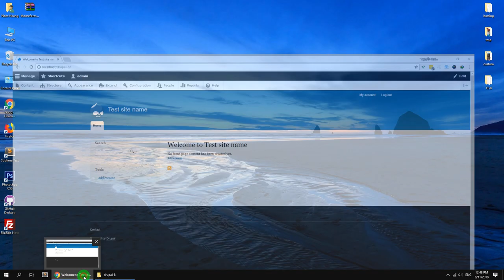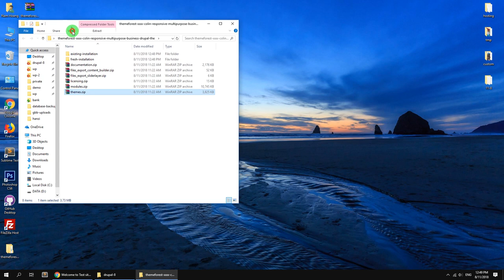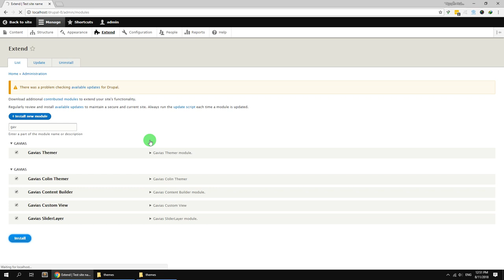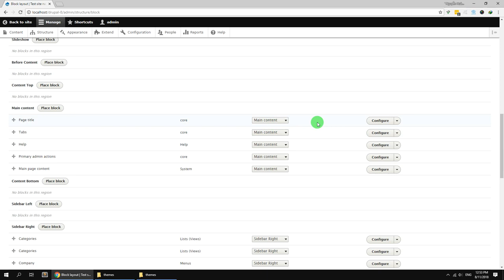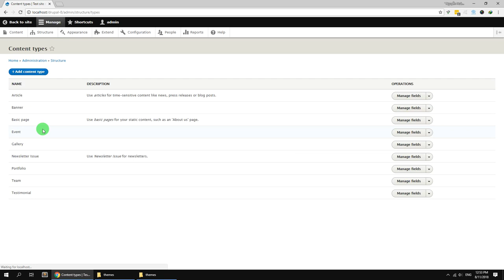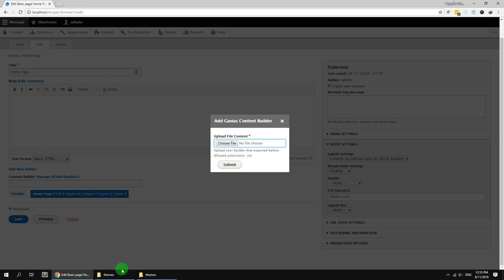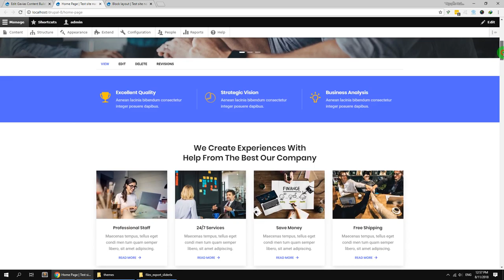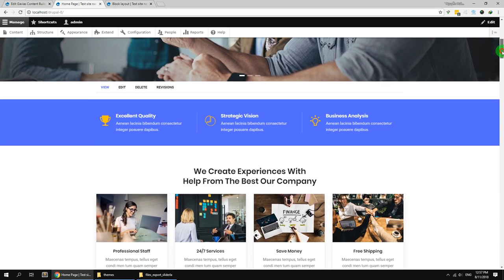Colin - Responsive Multipurpose Business Drupal 9, Drupal 10 Theme - Existing Installtion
Colin theme is modern and professional business Drupal theme with fuly responsive design.
A great candidate for any type of website, for personal or business use, Colin is easy to use and highly customizable. Designed with user friendliness in mind, Colin sports a distinctly unique, modern look.
The theme has its own super powerful theme control panel with lots of useful options and tools to manage your site: Block builder, customize, slider, etc.
Colin Theme is built with Gavias Content Builder, the amazing drag and dop builder allows you build professional block in just some simple clicks. In addition, with over many widgets integrated, building content is never easier.
Colin theme apply the latest web technologies: Drupal 10.x, Bootstrap 3, SASS, HTML5, CSS3, Font Awesome 5 ...

* Third Party & Premium Modules Integration
- WebFrom
- Simplenews
- Gavias SliderLayer
- Gavias Builder Content
- Gavias View Format (Portfolio Filter, Grid Responsive, Carousel - View Format)

* Demo Content Included, Fresh Installation & Existing Installation
- Install Colin with our powerful Fresh Installation & Existing Installation with video guide.

* Gavias Builder Content
- Module lets you create an unlimited number of template variations using drap-and-drop similar to the Widgets interface. And you can Import/Export Rows, Section of Content Builder, It is easy to copy rows, elements & settings from different pages.

* Gavias SliderLayer
- Module can custom transitions/animations for each object, tons of unique transition effects and lots of easy to set options to create your own effects. Customize this slider with the convenient drag and drop backend.

* Google Fonts
- Choose any of the Google web fonts library through powerful Real-time Customizer panel!

* 4 Header Styles, White & Black Fotter
- Colin come with 4 different menus styles. Also you have White & Black Footer Skin.

* Fully Responsive
- Colin looks great on any device, from mobile to desktop and beyond. Super Clean responsive design fits to any screen. Try resize your browser window and see for yourself!

* Detailed documentation
- Extensive documentation plus great video guides on how to setup and customize will make your customizations super easy and fast!

* Support & Video Tutorials
- We offer free support for all our buyers via email gaviasthemes@gmail. Also skudo come with a extensive documentation with HD how-to videos to help you get started with our theme.